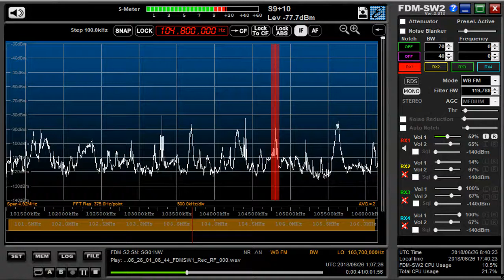104 8 MHz UNID June 26,2018 0107 UTC